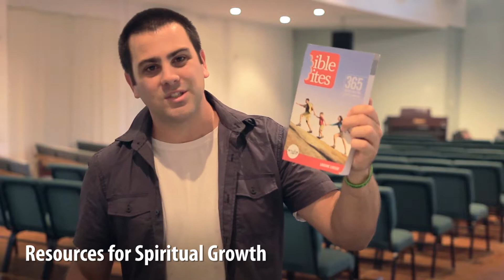TAC 8am Church News. 26th January 2014.